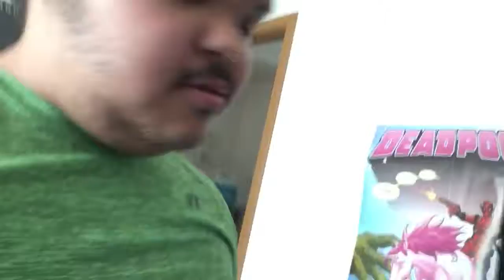Talking about the Outer au’s and UnderFresh